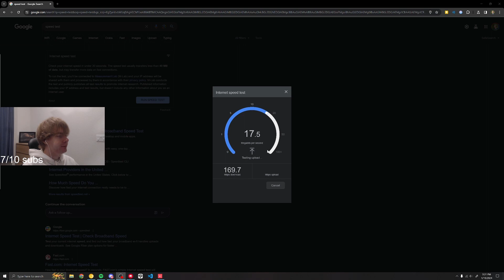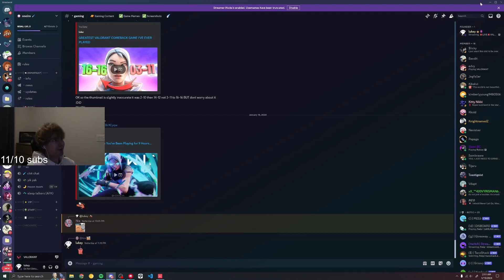Reyna Main Energy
sheesh

im live every day on twitch come follow :D

video timeline:

0:00 | intro

2:57 | defending

5:21 | attacking